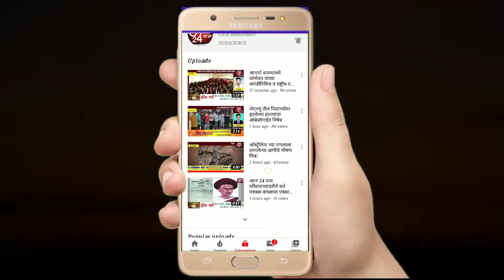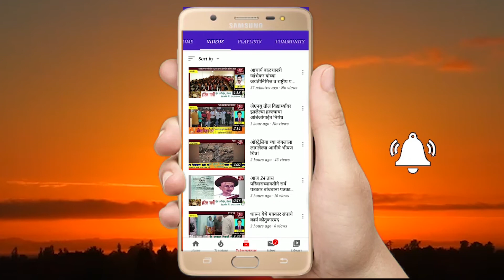हात जोडून विनंती आहे,टोकाचे पाऊल उचलायला लावू नका-उपमुख्यमंत्री अजितदादा पवार